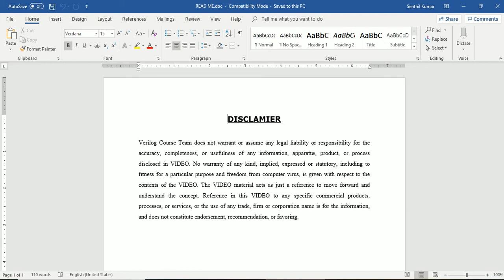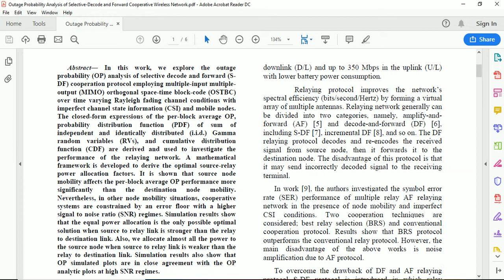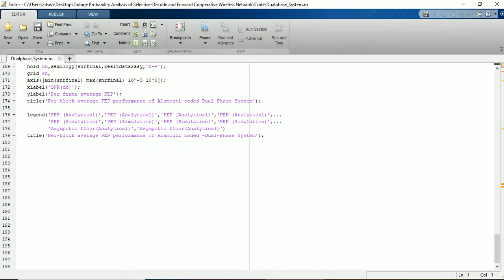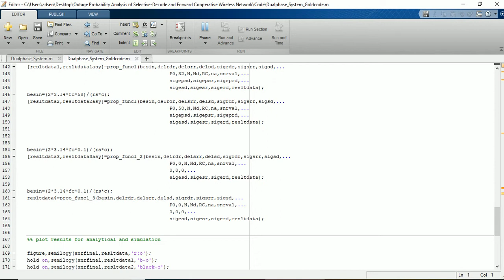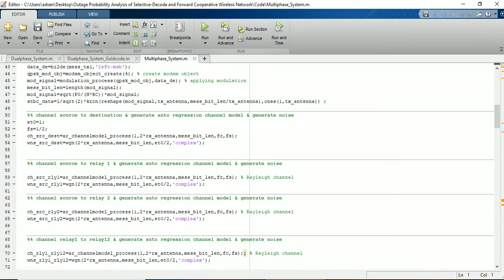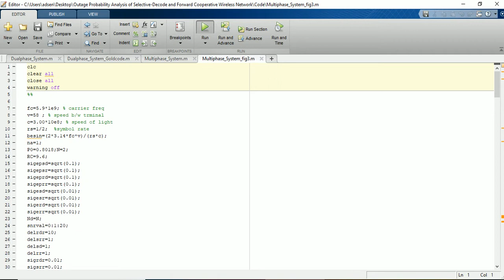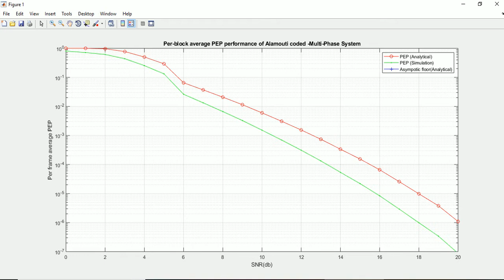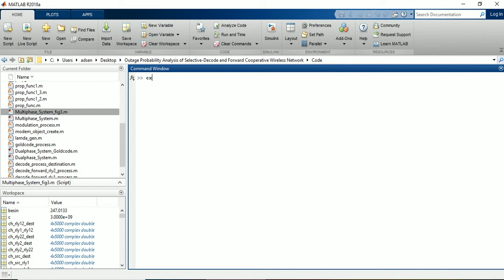OUTAGE PROBABILITY ANALYSIS OF SELECTIVE DECODE AND FORWARD COOPERATIVE WIRELESS NETWORK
Spatial diversity is the main advantage of MIMO systems. Despite the advantages, antenna diversity may not be practical for many wireless scenarios due to hardware limitations, cost, and size of the equipment. Also, the non-cooperative transmission is very expensive due to the high transmit power necessary for the reliability of the wireless system. In this design, the outage probability (OP) analysis of selective decode and forward (SDF) cooperation protocol employing multiple-input multiple outputs (MIMO) orthogonal space-time block-code (OSTBC) over time-varying Rayleigh fading channel conditions with imperfect channel state information (CSI) and mobile nodes are analyzed. The closed-form expressions of the per-block average OP, probability distribution function (PDF) of the sum of independent and identically distributed. Gamma random variables (RVs), and cumulative distribution function (CDF) are derived and used to investigate the performance of the relaying network. Matlab simulation results show that the equal power allocation is possible for an optimal solution when the source to relay link is stronger than the relay to the destination link.

Reference Paper-1: MIMO-STBC based Multi-Relay Cooperative Communication over Time-Selective Rayleigh Fading Links with Imperfect Channel Estimates
Author’s Name: Neeraj Varshney and Aditya K. Jagannatham
Source: IEEE
Year:2016

Reference Paper-2: Outage Probability Analysis of Selective-Decode and Forward Cooperative Wireless Network over Time-Varying Fading Channels with Node Mobility and Imperfect CSI Condition
Author’s Name: Ravi Shankar and Ritesh Kumar Mishra
Source: Networking and Internet Architecture
Year:2018